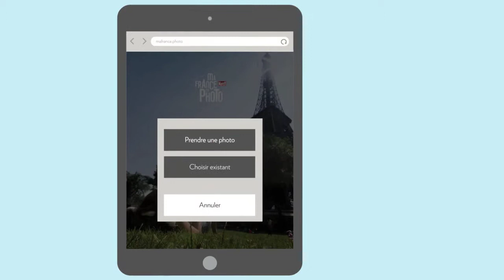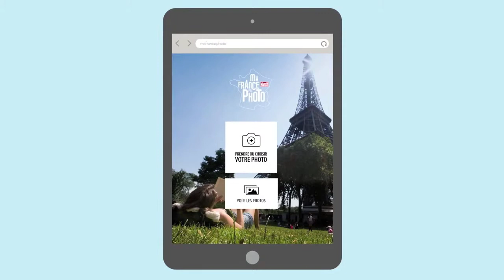Ma France en photo, mode d'emploi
Avec « Ma France en Photo », le magazine Paris Match propose de créer ensemble le plus grand album photo d'une journée en France.
Le week-end du 14 juillet, prenez une photo de votre région et envoyez-la
Vous serez alors l'acteur de cet événement inédit. Alors, à vos smartphones, tablettes, appareils, compacts, reflex, autofocus... !